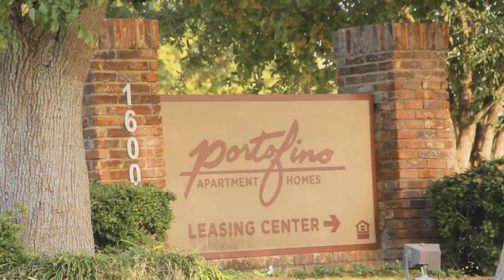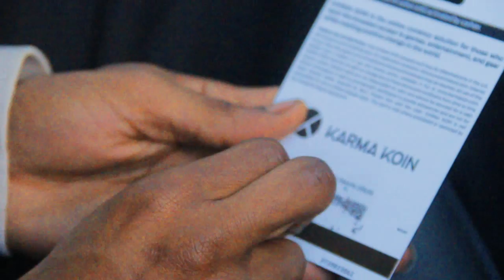ATM | DA BURBS (Music Video) | shot